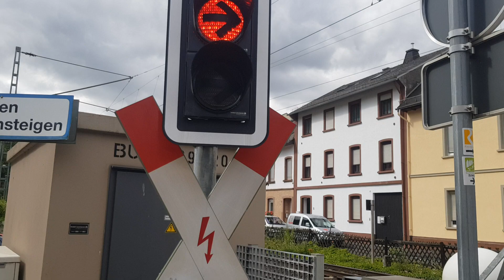Bahnübergang Assmannshausen, Am Alten Bahnhof // Railroad Crossing // Spoorwegovergang